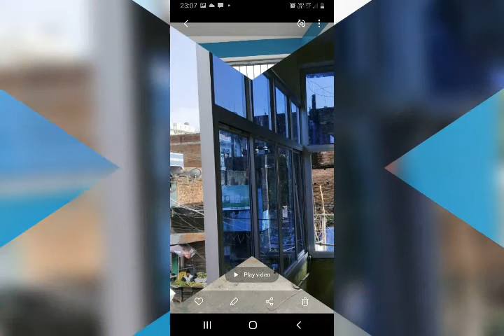Aluminium sliding and ACP door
Is video mein bataya Hai Ki mix sliding and mix door etc